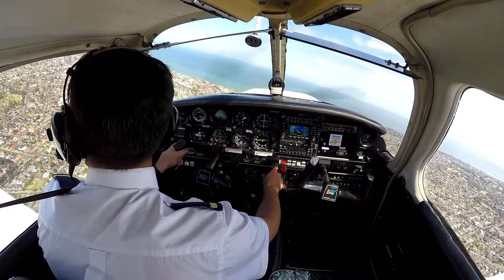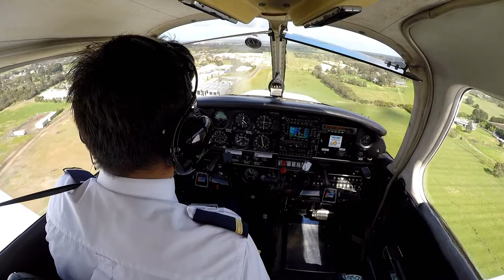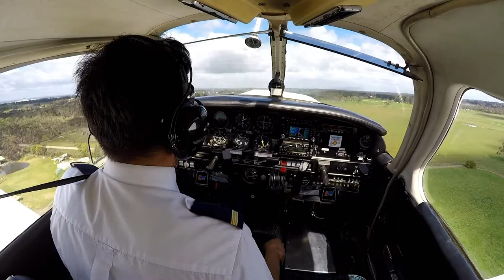Moorabbin Airport ✈ Tyabb Airport ✈ Vic Costal ✈ Moorabbin Airport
A cool flight to the Tyabb Airport and back - coastal. Had a sudden wind change on final Runway 17 and experienced a strong tail wind of 10 Knots.
Awesome Victoria Beaches in the southern tip on the way back.

Technology:
Front Facing Camera - Cockpit      ✈    GoPro Hero 4 Black

IMPORTANT NOTE : I am just a Pilot and NOT a qualified flight instructor. All videos in this channel are for entertainment only and not to provide any kind of flight instructions. All videos are edited to omit many important procedures and radio calls. If you have any questions please contact a certified and qualified flight instructor or flying school.